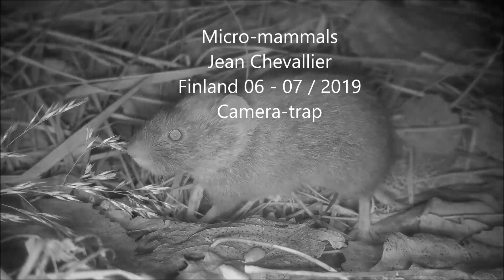Finland and Norway micro-mammals JChevallier camera-trap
Voles and shrews, caught by camera-trap, June 2019 in Finland.
read it  in HD,  slowly or pause to identify the species.
Probable species: sorex araneus, caecutiens, isodon, minutus, apodemus flavicollis, sicista betulina,  myodes (clethrionomys) glareolus, rufocanus, rutilus, arvicola sapidus, microtus oeconomus, agrestis, lemmus lemmus.
More details or discussion about species/ camera-trapping etc.. ?